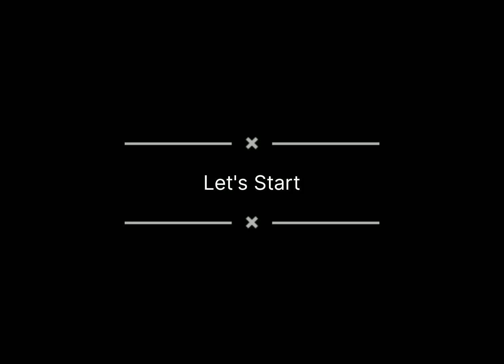Potato Wedges/Potato Recipe/Baked Potato Wedges Recipe/Potato wedges by the Capital Cooking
Potato Wedges
Potato Recipe
Baked Potato Wedges
Potato wedges by the capital cooking